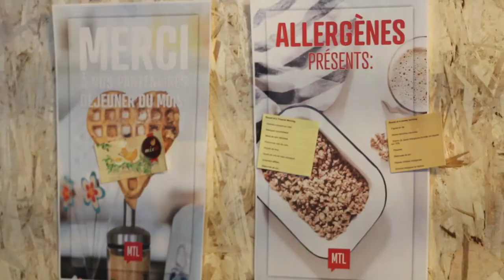Veronique Carbonneau : Le son de la communauté - Comment construire une école du 21e siècle?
En décembre dernier, CreativeMornings/Montréal a voulu entendre le son de la communauté et de façon concrète écouter ce que celle-ci avait à dire. Trois voix ont été sélectionnées, celles de Chantal Gosselin, Steve Robins et Véronique Carbonneau. À travers chacun de leur parcours nous avons retrouvé l'essence de ce qu'est censé être CreativeMornings, un haut lieu créatif qui encourage la communauté à trouver sa propre voix. Voici ce que Véronique nous a partagé.

Pour en savoir plus sur cet événement, visitez le site de CreativeMornings à

Veronique Carbonneau, CreativeMornings Montreal, 23 décembre 2016.
Free events like this one are hosted every month in dozens of cities. Discover hundreds of talks from the world's creative community